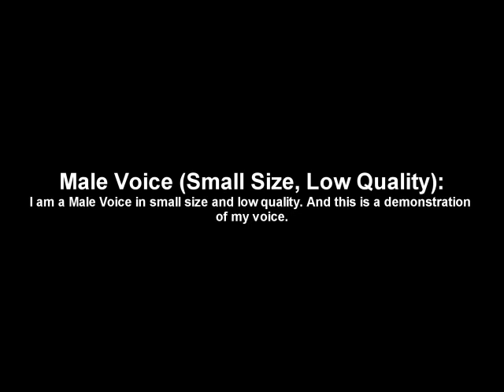(TTS Demonstration) All Text2Speech.org English Voices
Credits can be displayed at the end of the video.